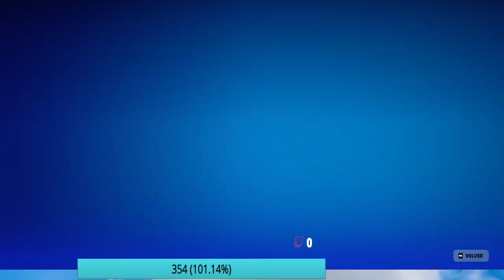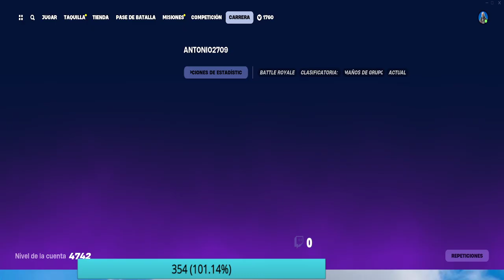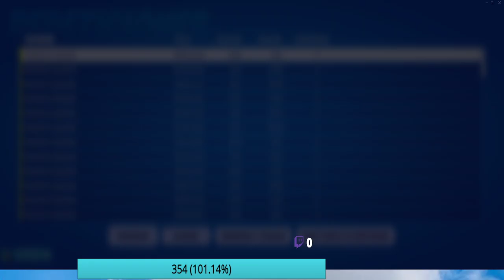se hizo justicia